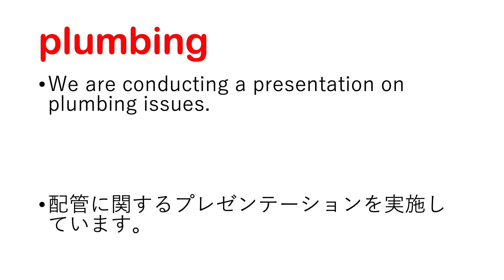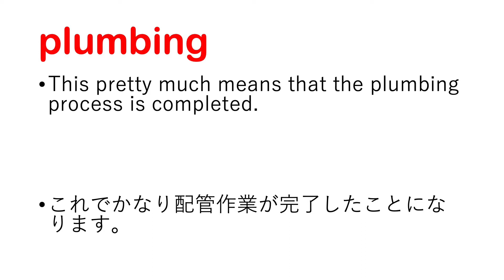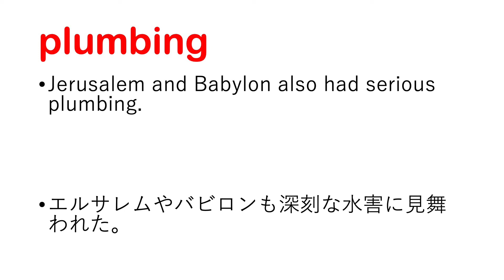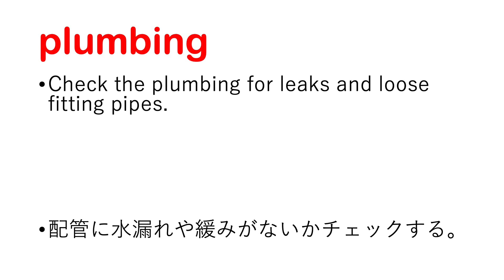plumbing 鉛管、配管、水道管敷設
plumbing 日本語なし